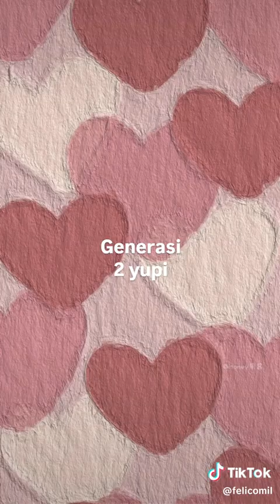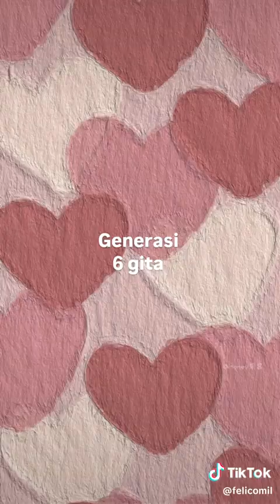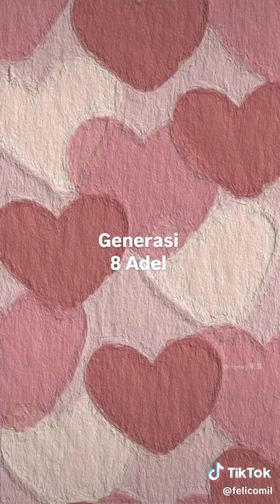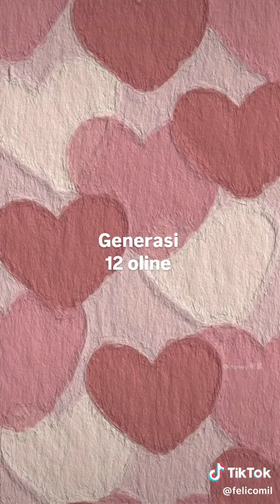oshiku di berbagai generasi 1 sampai 12